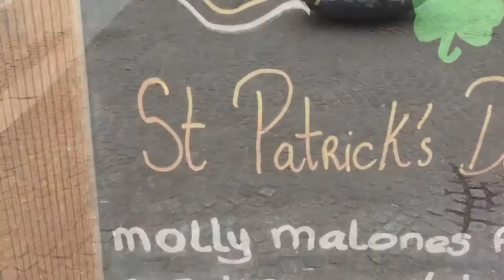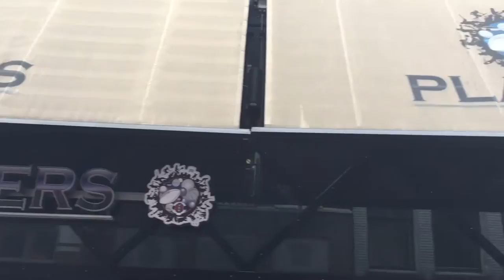Amsterdam Vlog | Day 3 | Last day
So...the 3rd and final video from my trip to Amsterdam. Thanks everyone for watching them, hopefully more traveling videos to come.

Music done on the apps 'launchpad' & 'MusicMakerJam'

! Links to all social media !

Twitter: AshMan TV / @amtv86

LIKKLE